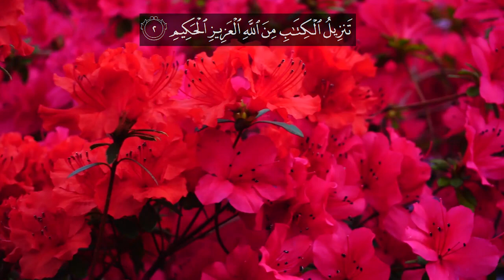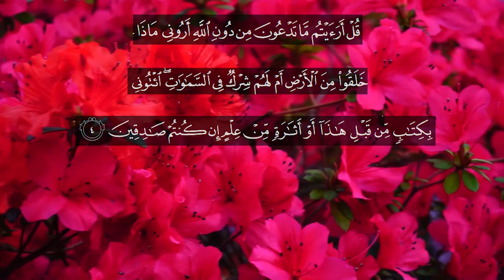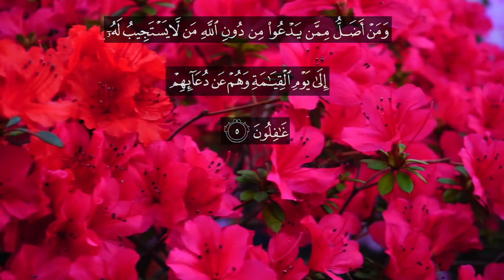Recitation of Surah Al Ahqaf Verse no 1 5 English Quran